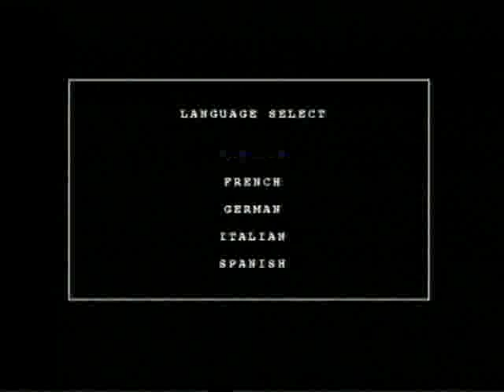Auto Modellista - Loading Sequence and Attract Mode - Sony PlayStation 2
The full loading sequence and some attract mode from the game Auto Modellista the Sony PlayStation 2.